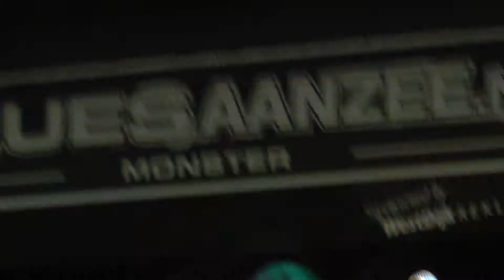14 2 2015 F4 LBX Noviteit Monster Film Hans Asselman